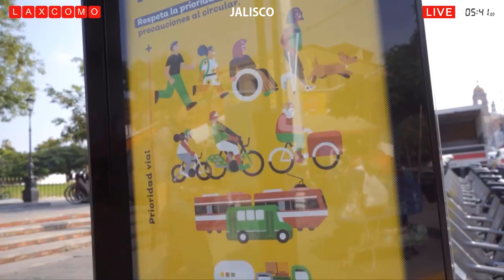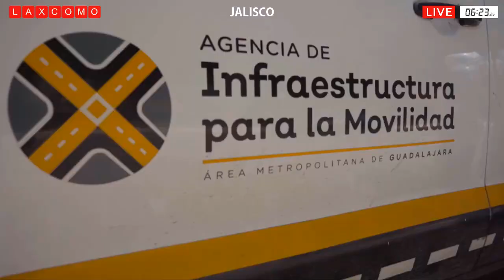Inauguran la carretera Badiraguato - Guadalupe y Calvo, tramo: Badiraguato - Los Frailes en Sinaloa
El presidente Andrés Manuel López Obrador inauguró el tramo Badiraguato – Los Frailes de la carretera Badiraguato – Guadalupe y Calvo en Sinaloa, con una inversión total de 2,866 millones de pesos. Esta obra, según la Secretaría de Infraestructura, Comunicaciones y Transportes, beneficiará a más de 910 mil habitantes y 560 comunidades, reduciendo los tiempos de traslado de seis horas 40 minutos a aproximadamente una hora 50 minutos. Destacando la importancia para la comunicación entre Sinaloa y Chihuahua, así como con otras localidades clave, el presidente resaltó que la carretera forma parte de la red federal y su conclusión completa la carretera federal México 24, que conecta Chihuahua y Sinaloa con una longitud total de 480 kilómetros, enlazando dos ejes troncales significativos: la México 15 y la México 45.

ESTADO DE JALISCO: Ampliación de MiBici.
ESTADO DE CHIAPAS: Pavimentación de Calles con Concreto Hidráulico y Construcción del Puente Vehicular en el Barrio Miravalle de Berriozábal.
AYUNTAMIENTO DE ZONGOLICA: pavimento de concreto hidráulico en las comunidades de Alta Luz y Tepecuitlapa.
AYUNTAMIENTO DE COXCATLÁN: Ampliación De La Red De Electrificación En La Comunidad De Vigastepec.